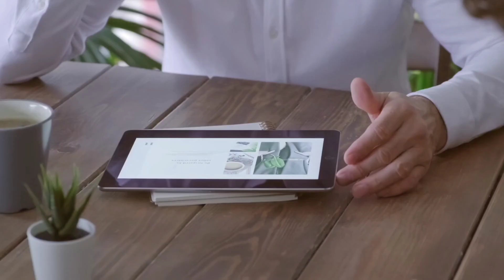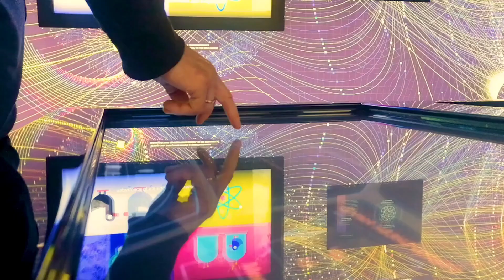Science behind BMW's Color Changing Car-Explained in Hindi-First in World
Science Behind BMW color-changing car, BMW iX M60, Explained in Hindi: BMW iX M60 was introduced by BMW on January 6,2021 in CES 2022, BMW color-changing electric car science explained in Hindi. In this video, we tried to explain the science behind the color-changing car in Hindi.BMW color changing electric car technology is inspired by the same technology used by kindle or e-readers.
(We are at 57 subs, help us to reach 100 subs, THANKYOU!!!)

Must Watch for all the curious peps out there:
[0:00]=Intro
[0:10]=Special Feature
[0:18]=Define-Undefine
[0:24]=Color Change Due to Electrophoresis
[0:48]-Explaining BMW's Innovation
[1:26]=Why Color Change Technology?
[1:59]=What Color will you choose?
MORE ABOUT BMW COLOR-CHANGING EV:
This video is about explaining BMW's color-changing EV in Hindi. The world's first color-changing EV i.e. BMW iX M60 is the first color-changing electric vehicle in the world. The video deep dives into the technology behind this amazing feature by explaining all the facts in Hindi. Also, BMW's color-changing EV technology is Inspired by the kindle or e-readers technology.BMW color-changing Electric vehicle has a range of about 700 km and it is also a fast-charge enable vehicle that can take the vehicle from 10-80% battery life in just 35 mins. Must watch the video to know about BMW color-changing EV in Hindi.

About Our Channel:

Define-Undefine is an amazing initiative taken by some hyper-excited geeks to make the lovely viewers of youtube know about some of the rarest, unknown facts about various exciting domains out there. We cover facts about space, history,global&regional events, mysteries, conspiracies, and much more.